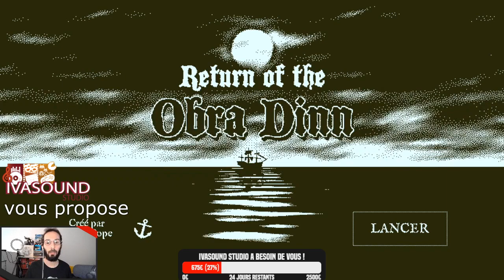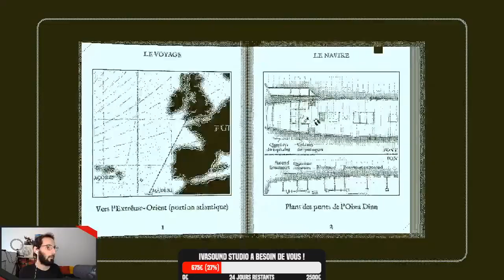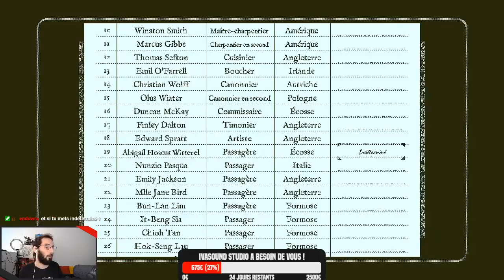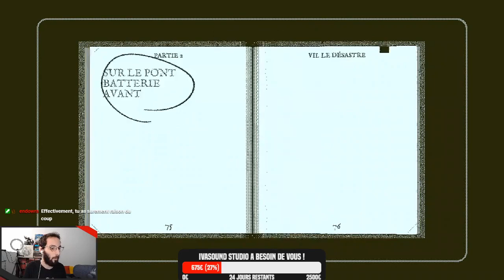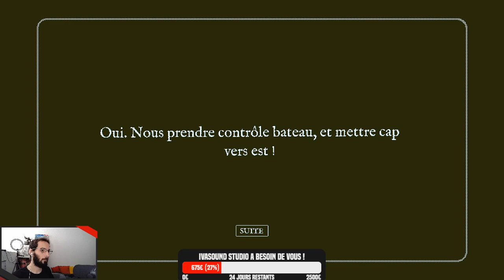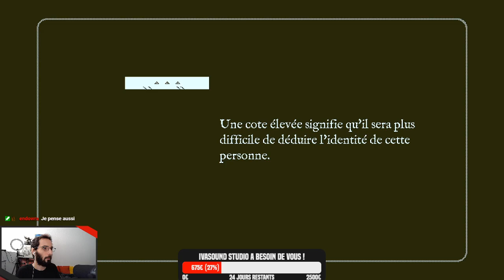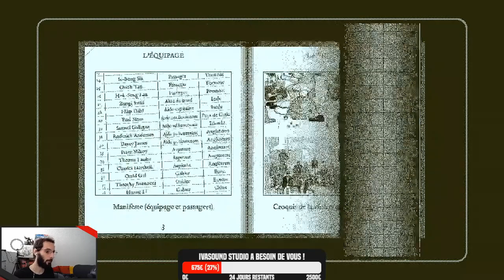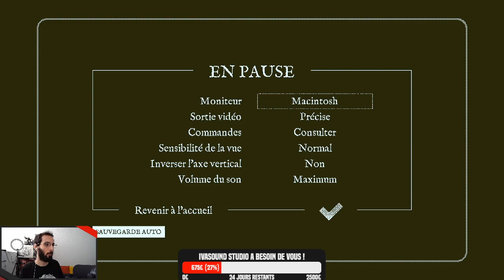Return of the Obra Dinn - 01 - Votre navire est-il bien assuré ?